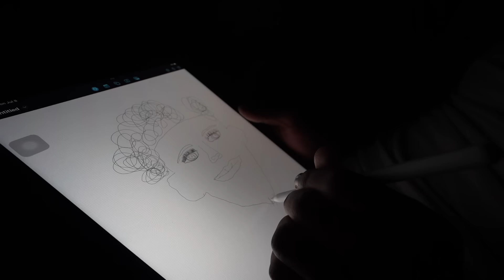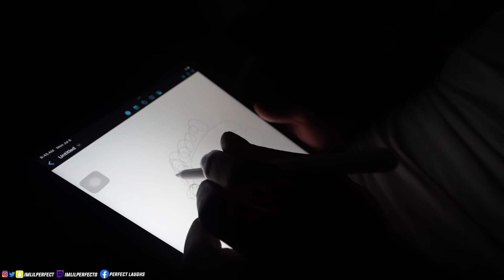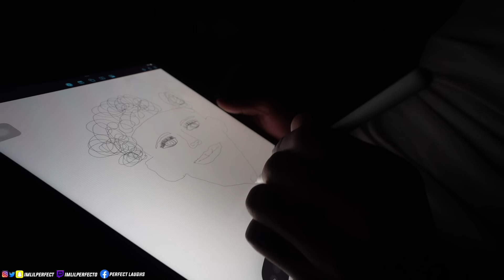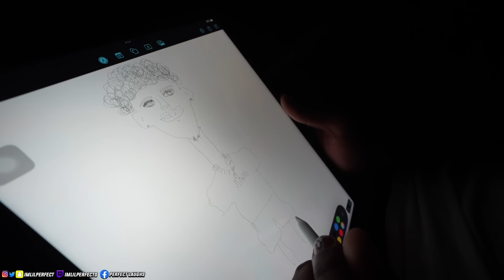Me and My Bestfriend FIRST Loc Retwist & Style After 6 Weeks Of Staying Down!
801 FM 1463 STE 200 #235

ENTERTAINMENT PURPOSE ONLY # THIS CONTENT IS FAMILY FRIENDLY AND JUST FOR LAUGHTER HOPE YOU GUYS ENJOY